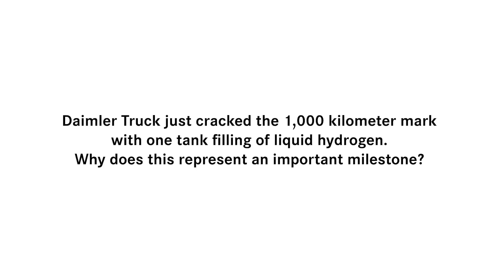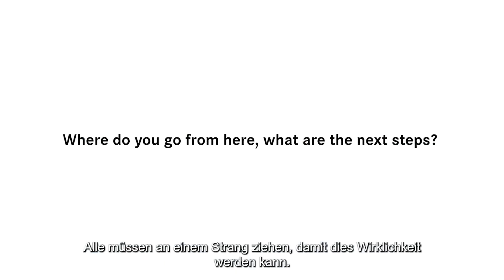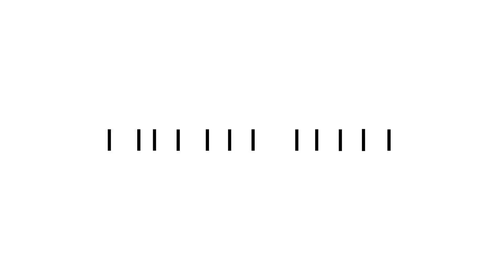Mercedes-Benz GenH2 Hydrogen Truck Record Run: 1000 km. {Germany, September 2023}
A prototype Mercedes-Benz GenH2 Truck covered a distance of 1,047 km between Woerth am Rhein and Berlin

• Daimler Truck reaches another milestone with the HydrogenRecordRun, within the framework of the dual-track strategy with hydrogen and battery-powered vehicles

• Andreas Gorbach, Member of the Board of Management of Daimler Truck AG, Head of Truck Technology: “The sweet spot for fuel-cell trucks lies in flexible and demanding long-haul transportation tasks. Hydrogen in trucking is anything but hot air: we proved this impressively by cracking the 1,000 kilometers with one fill.”